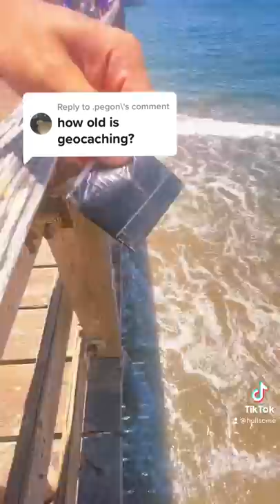How Old Is Geocaching? A Brief History Of Geocaching.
Geocaching, a modern-day treasure hunting game, has a fascinating history that traces its roots back to the year 2000. The concept of geocaching was pioneered by Dave Ulmer, who hid the first-ever geocache on May 3, 2000, in Oregon, USA. He called it "The Great American GPS Stash Hunt" and shared its coordinates online, inviting others to find it using GPS technology.

The original geocache was a black bucket filled with various items, and the basic rule was simple: if you take something from the cache, you must leave something of equal or greater value behind. This initial hide-and-seek activity quickly gained traction, and the geocaching community was born.

As GPS technology became more accessible and accurate, geocaching exploded in popularity during the early 2000s. Geocaching websites and forums emerged, allowing enthusiasts to share their finds, hide new caches, and exchange stories from their adventures.

In 2003, Jeremy Irish, Elias Alvord, and Bryan Roth founded Geocaching.com, which became the central hub for the geocaching community. The website streamlined the process of finding and hiding caches, providing tools for enthusiasts to participate more easily.

Over the years, geocaching evolved to include various cache types, such as traditional, multi-caches, puzzle caches, and more. The introduction of trackable items, which are items with unique codes that travel from cache to cache, added a dynamic element to the game, fostering connections among geocachers worldwide.

Today, geocaching continues to thrive as a global phenomenon, with millions of caches hidden in almost every country. The geocaching community remains vibrant and close-knit, with events, challenges, and initiatives that promote exploration, outdoor activity, and the spirit of adventure. As technology advances and geocachers continue to innovate, the history of geocaching continues to unfold, with countless new adventures yet to be discovered.